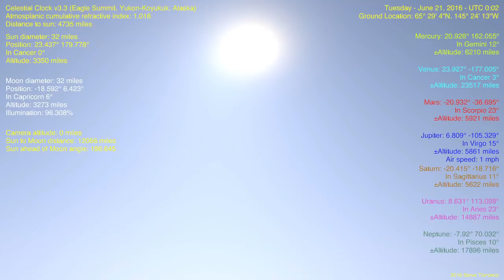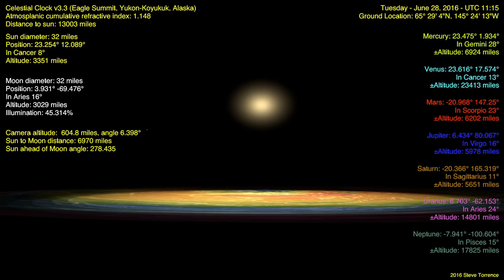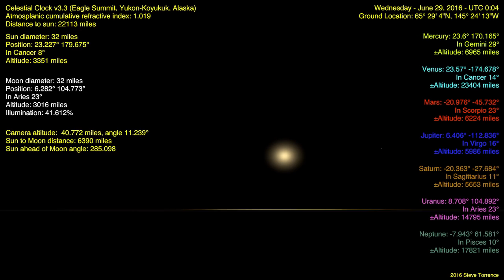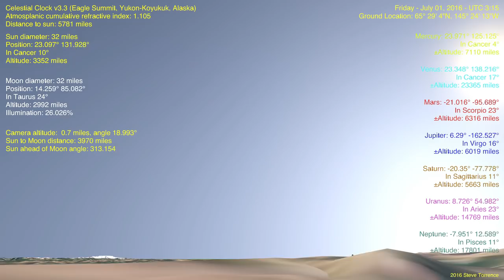Flat Earth Celestial Clock v3.3 - Midnight Sun (Eagle Summit, Yukon-Koyukuk, Alaska)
NEW IN v3.3 - Refraction to enable ground views of rising and setting.